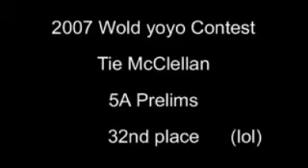07' worlds Tie McClellan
crapppy, 32nd place. lol